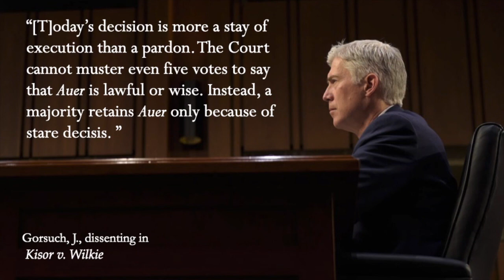20.1. Kisor v Wilkie